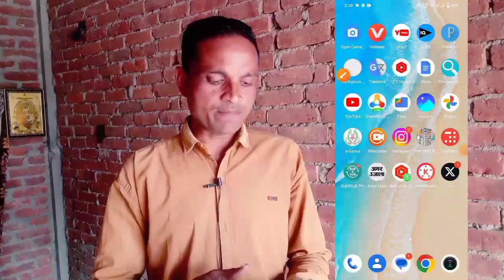Youtube Video Par Tags Lagane Ka Sahi Tarika II Video Viral Hoga l views kaise badhaye youtube par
अगर आप लोग किसी प्रकार की हेल्प चाहते हो तो हमारे फेसबुक से ज्वाइन करो फॉलो करो लाइक करो और फिर हमें कमेंट करो जो प्रॉब्लम है हम सॉल्व करेंगे और फेसबुक पर ही हम सभी प्रॉब्लम आपकी सॉल्व करेंगे वहां पर हमें संपर्क कर सकते हो लिंक नीचे है

video tag kaise kare
youtube tag kaise lagaye
vidig kaise use kare
tags for youtube videos youtube par tag kaise lagaye
add tags to youtube video
creator search 2,0
tag kaise lagaen
youtube video me tag kaise lagate hain
tag me kya likha jata hai